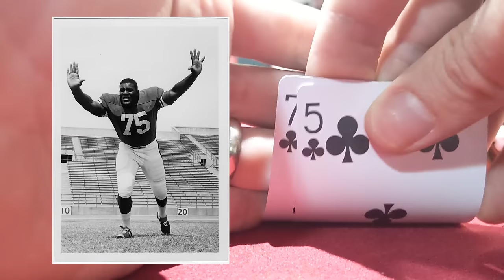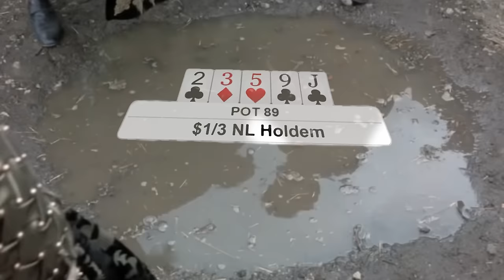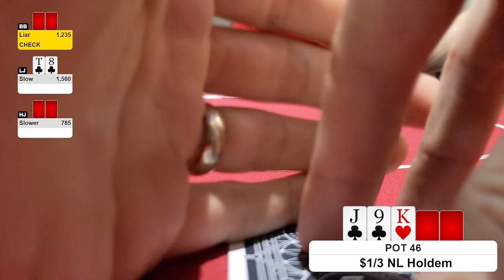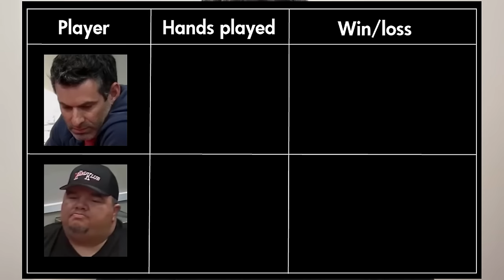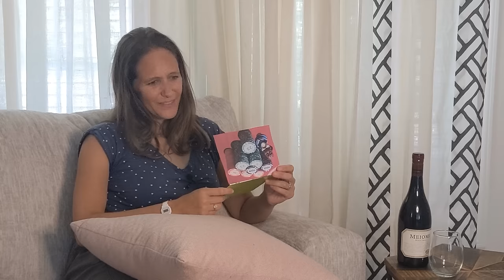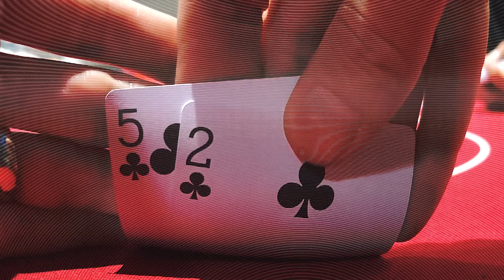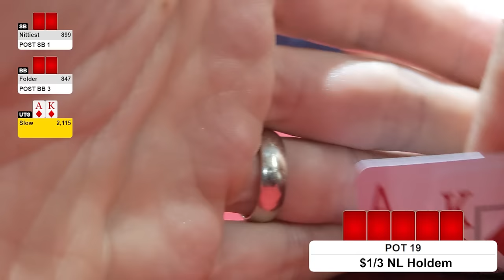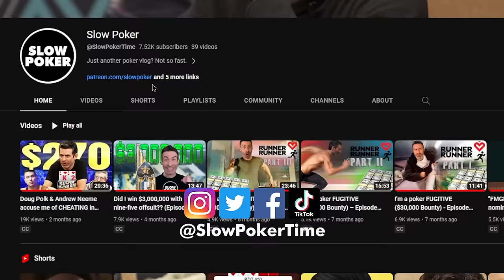$4,000 poker gamble with ace-high!! (Episode 23)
Just another poker vlog? Not so fast. In this episode, Slow Poker battles countless adversaries who slow-play themselves to death, which is great news for our hero's checking account. Then after a few massive pots featuring pocket aces, Slow test-drives an even stronger hand: five-deuce of clubs. But all of that is mere prelude to one enormous hand, where all the biscuits go in the middle against a formidable opponent. Can our hero win an over $4,000 six-bet pot with just ace-high?

EDITOR: Ajax Savage
AUDIO: Lolokjuik

Special thanks to Mrs. Slow for her consummate patience

CHAPTERS:
0:00 AK
0:54 75cc
2:33 88KJ PLO Bomb Pot
4:04 T8cc
5:11 “While You've Got The Nuts”
5:24 Mailbag
7:16 QTss
8:14 KK
9:15 AA
10:14 52cc, Part I
11:07 52cc, Part II
11:37 52cc, Part III
12:29 AKdd
15:45 Until next time...